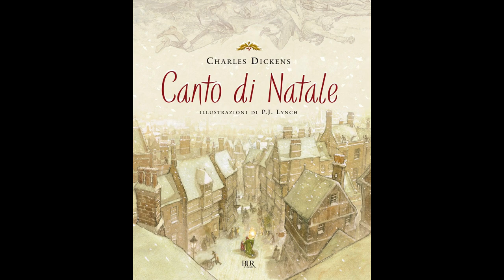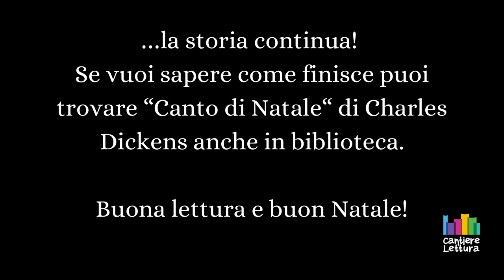Il canto di Natale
di Charles Dikens
lecce Arianna Gregoris